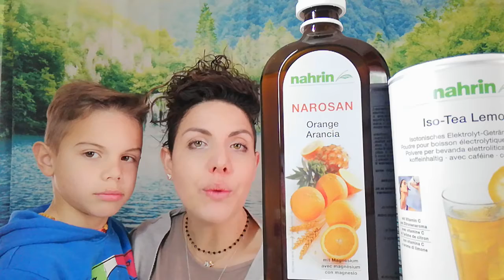NAROSAN ARANCIO + ISO TEA LEMON